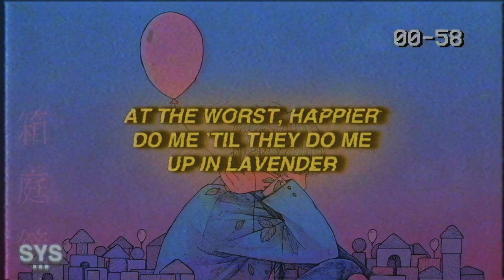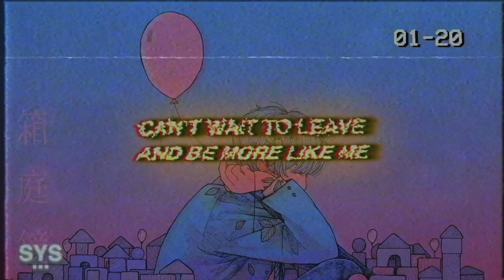antonvstheworld - play to the gallery (Lyrics)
antonvstheworld - play to the gallery (Lyrics) is Antons first song back. The song is relatable and genuine, catchy and high energy, not to mention copyright-free. Enjoy!

0:00 - Intro
0:11 - Beat Drop
1:10 - My Favourite Part (this is a banger)
1:25 - Song Recommendation

Lyrics for: play to the gallery antonvstheworld